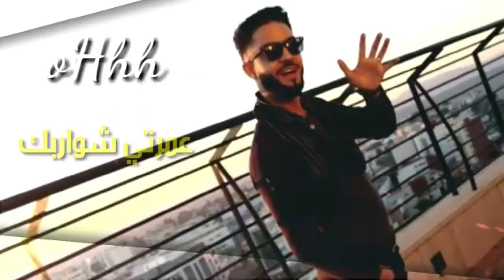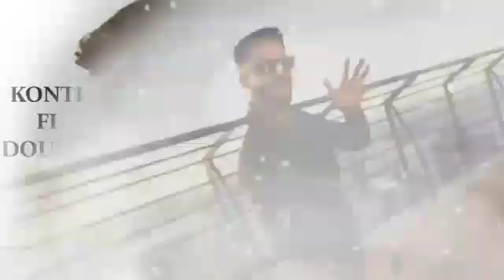Chonsons Exclusive de Simo Barakat konti fi Dubaï (RYN / EDition)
Hotél chiraton sofiteil